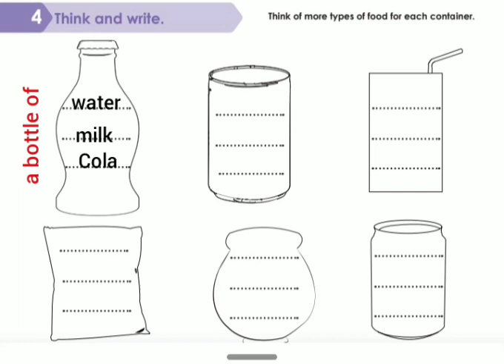إجابة صفحة ١٣ كتاب الاسكيلز بوك الصف الخامس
Unit 2 Food and Health
kinds of  packaging
What kind of food or drink is packaged in cans

إجابة نشاط ٤ صفحة ١٣ كتاب الاسكيلز بوك الصف الخامس الفصل الدراسي الثاني سلطنة عمان